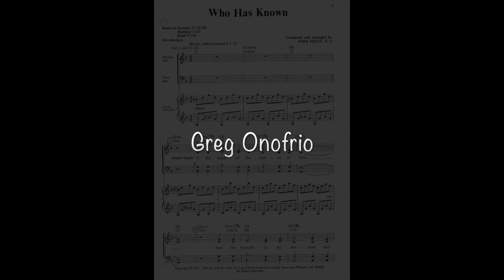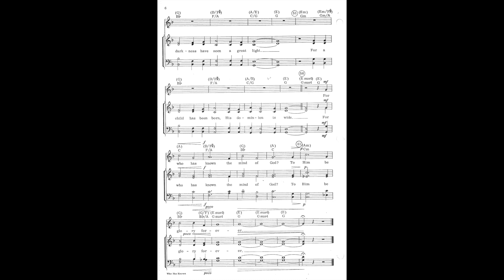Who Has Known - Soprano Rehearsal Track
This is a "follow score" Soprano rehearsal track (played by flute) for the Advent/Christmas song, "Who Has Known."  All other individual choral part tracks as well as a full mix track are also available.